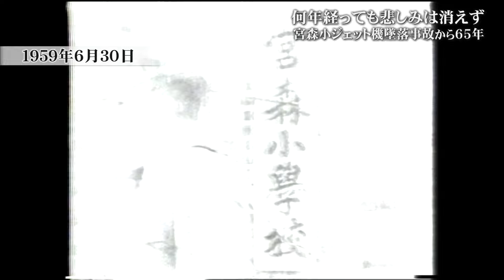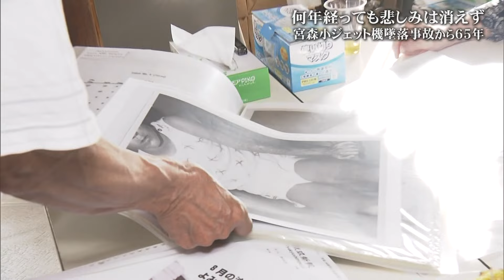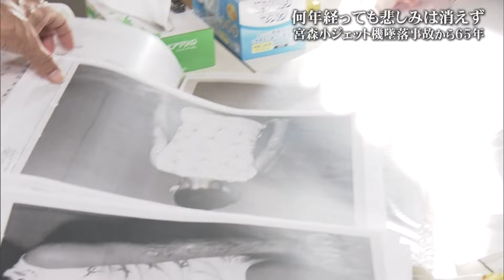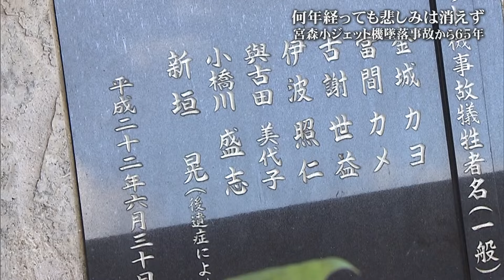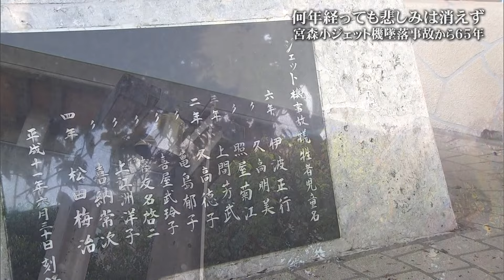遺族の悲しみは今も続く 事故から１７年後に亡くなった男性（沖縄テレビ）2024/6/28